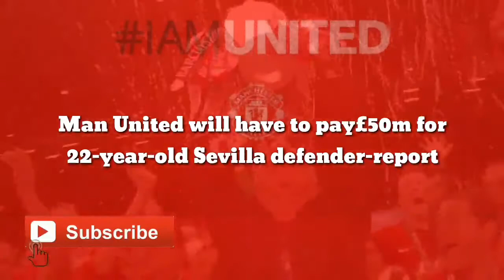Manchester United agree to pay£50m for 22-year-old Sevilla defender–report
Manchester United have received a boost in their pursuit of Jules Kounde after Sevilla dropped their asking price to £50m, according to a report in England.

The Sun is reporting that Manchester United are keeping tabs on the France international as a potential candidate to bolster their back four ahead of the 2021-22 Premier League season.

The same article states that the Red Devils have been scouting the 22-year-old as Manchester United look to identify a long-term centre-half partner for club captain Harry Maguire.

According to the same story, Sevilla were initially looking to secure a transfer fee in the region of £70m for the French defender following his impact at the Spanish club.